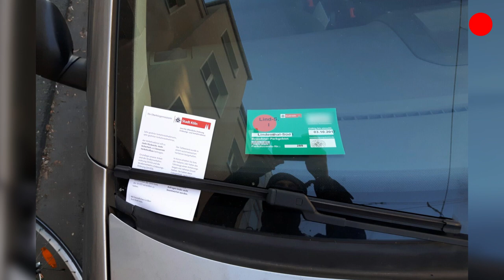O – wie ORDNUNGSAMT! | Hassalphabet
Meine traurige Geschichte, wie mir mein hart verdientes Geld gestohlen wurde.

Dann schick einen Brief mit frankiertem Rückumschlag an:

Michael Sperling
Stichwort: MasterJam
Zülpicher Straße 227
50937 Köln